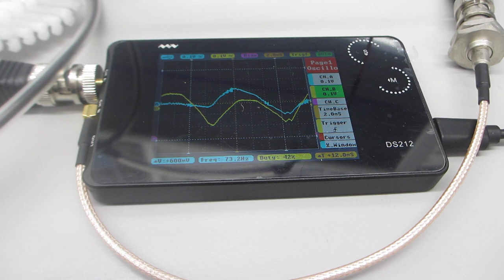超音波洗浄器（42kHz 26W)の音圧測定実験（超音波システム研究所）